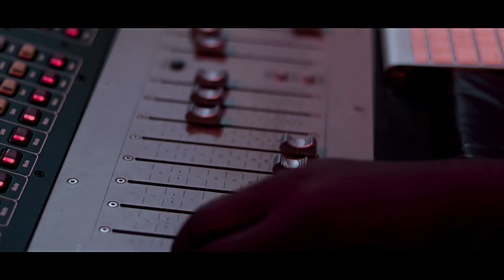Dr. Paul - ONE NAIJA ft All Stars (Official video)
In this video, Dr. Paul extols the virtues of Nigeria, our country. He enjoins every citizen to be positive about our future, and eschew divisive tendencies that tear us apart. He features prominent artistes such as Solomon Lange, Chris Morgan, Elijah Oyelade, Asu Ekiye, Innosaint, Leezie Crystal and Syereh.